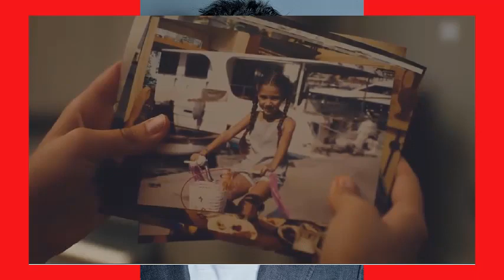CANDAN DESCUBRE LA VERDADERA FACETA DE DEMIR!! KIZIM - MI HIJA CAPITULO 8!!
CANDAN  Y MURAT ENCUENTRAN A DEMIR Y UGUR SUBIENDO LAS PINTURAS A UN CAMIÓN!!
CANDAN SE LASTIMA UNA PIERNA TRABAJANDO Y DEBE SER LLEVADA AL HOSPITAL!!
OYKU NO ENTRA A LA ESCUELA Y CEMAL LA PERSIGUE PARA HABLAR CON ELLA!